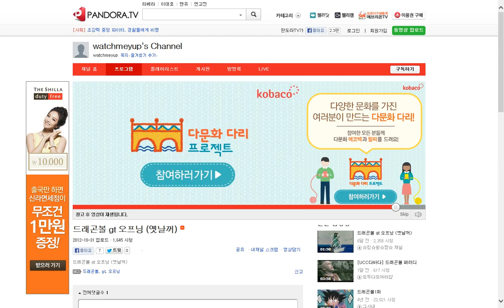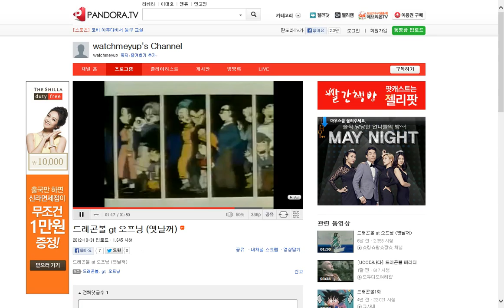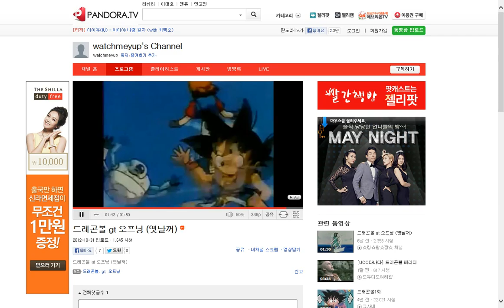Inside the computer's hard disks drivers units devices